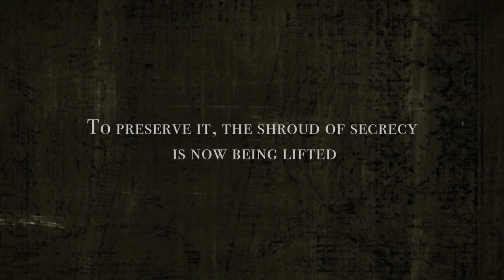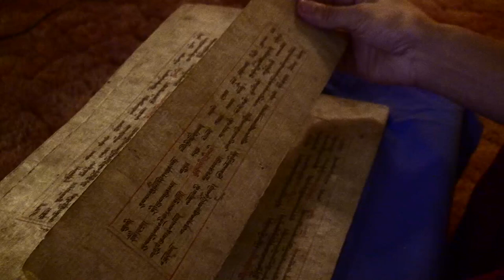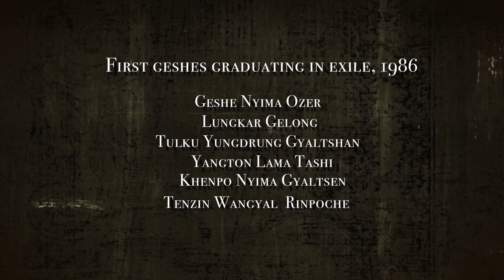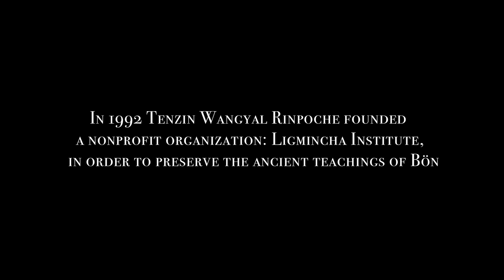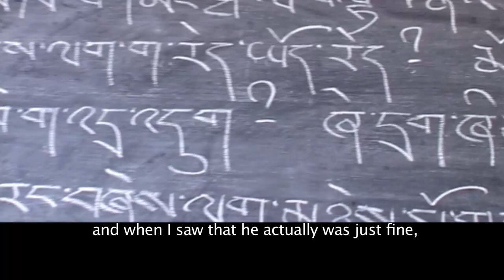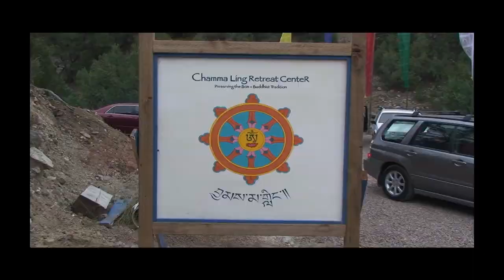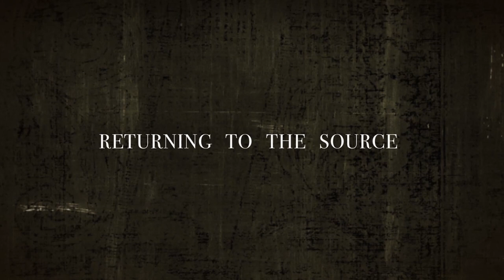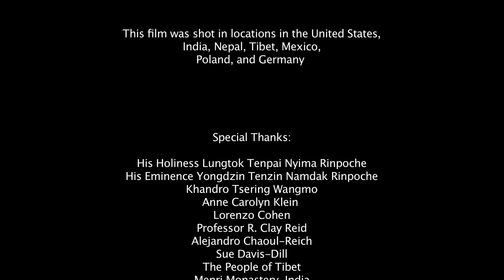The Light of the Golden Sun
More than 50 years ago, the Tibetan Bön Buddhist tradition was driven from its refuge deep within the Himalayas. This is the story of the long and difficult journey that followed. Told through the lens of one Bön teacher born in exile—Tenzin Wangyal Rinpoche—this film reveals something very precious and very old: a rich spiritual heritage, hidden for millennia, whose secret teachings are only now becoming known to the world. There may be no unbroken spiritual tradition more ancient than Bön, which traces its beginnings to a buddha who predates Shakyamuni by thousands of years. Yet this tradition today may be facing its greatest challenge thus far: to preserve its rich heritage beyond the land of its birth.

A film by Rogelio Jaramillo Flores. Produced by Tenzin Wangyal Rinpoche.

“The Light of the Golden Sun provides a beautiful and inspiring insight into Tenzin Wangyal Rinpoche and his challenges in bringing the wisdom of Bön to the West. It clearly shares that light through the people who helped manifest his vision and who are benefiting from the transformative practices of this ancient tradition.”
—John Jackson

“The Bön texts are thousands of years old, and I am sure that not even 7 percent of what is still in monasteries, libraries and caves has been translated. Even without taking into consideration the spiritual aspect, Bön should be preserved as a treasure for humanity just for its cultural aspect.”
—Anne Klein